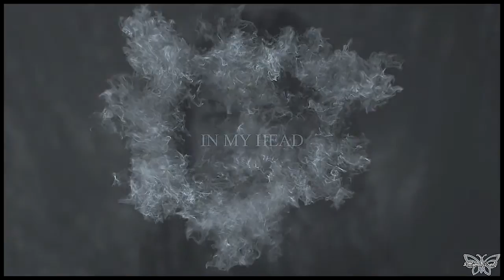Marie Avgeropoulos | Astronaut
yeah,yeah...two videos today. Get over it ! ♥